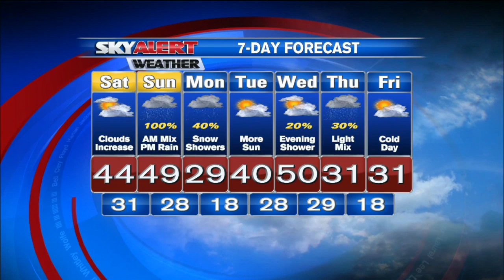Brandon Orr's 7:30 a.m. Forecast - January 31, 2015